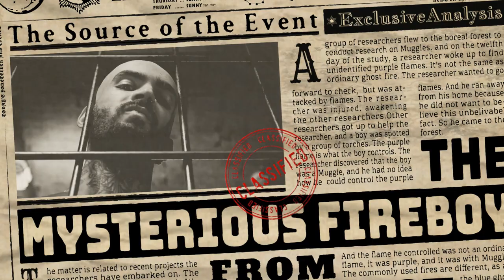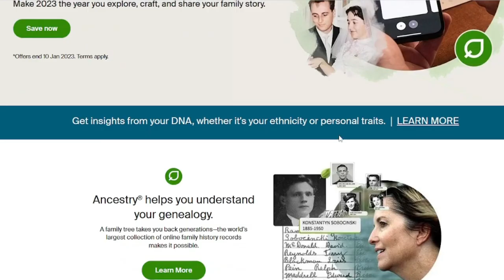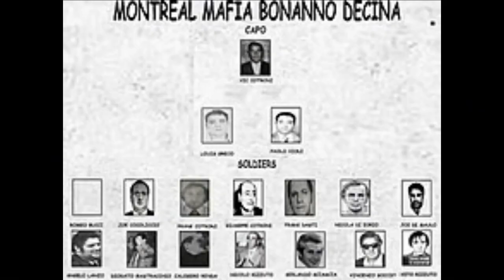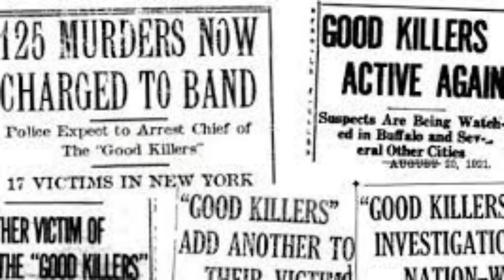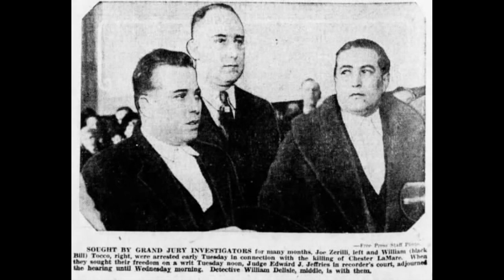Gaspar Milazzo And His Impact On The Detroit Syndicate And The Castellammarese War | Dana Truppiana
🌟In this video talks about Gaspar Milazzo and his impact on the Detroit syndicate and the Castellammare war Dana Truppiana watch this and don't miss it out.

⏳ 𝗩𝗜𝗗𝗘𝗢 𝗖𝗛𝗔𝗣𝗧𝗘𝗥𝗦 ⏳
0:00 Intro
1:04 Description of criminals
2:20 Milazzo's story
19:08 Bartalo Fontana story
22:17 Buffalo's story
41:20 NORMAL TALKS
46:55 END

🍁 𝐀𝐁𝐎𝐔𝐓  𝐃𝐚𝐧𝐚 𝐓𝐫𝐮𝐩𝐩𝐢𝐚𝐧𝐚 🍁
Your source for the life and history of infamous gangsters ... and some other stuff, too.Your go-to resource for information on famous gangsters' lives and histories, as well as other things.